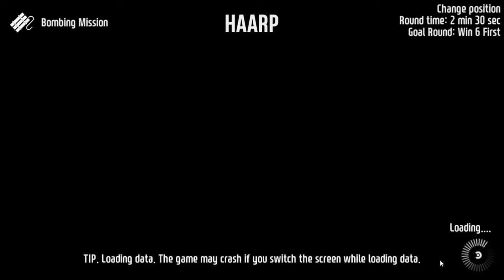Warfare Classic again boys bombing mission